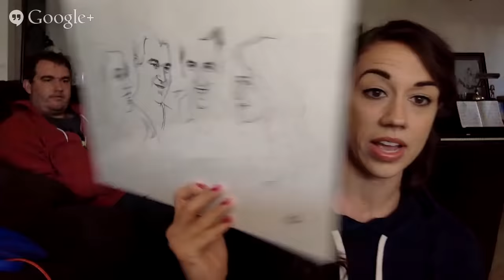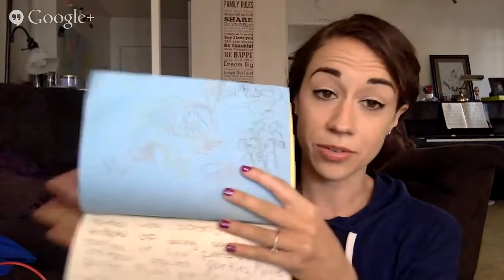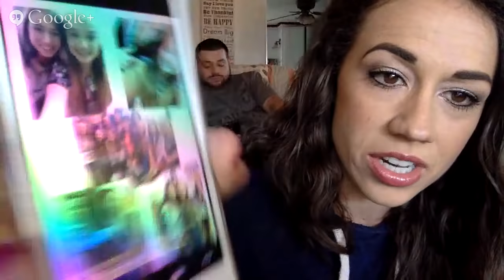COLLEEN'S CORNER LIVE!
Come hang out and ask questions LIVE! YAAAAY!